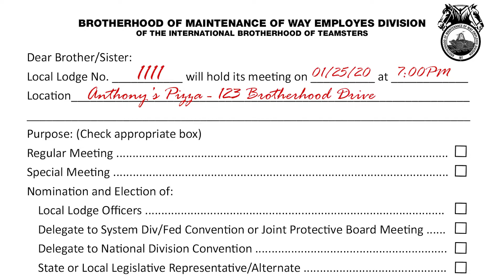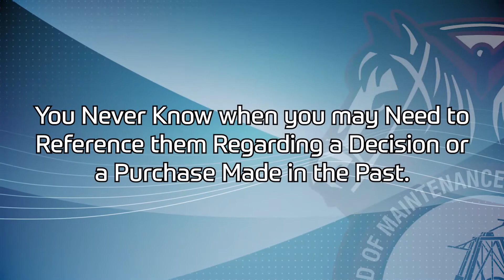5. Lodge Meetings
How to hold a proper meeting according to the BMWED ritual and bylaws is covered in this module.